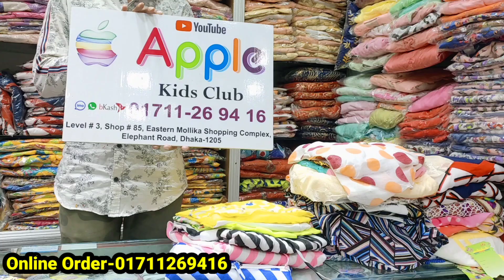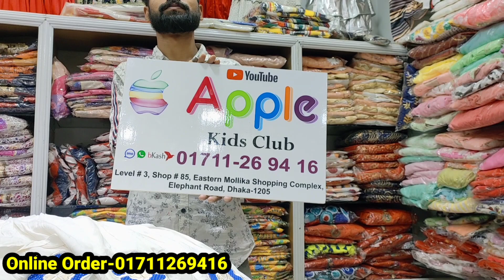১-১২ বছরের মেয়ে বাচ্চাদের ড্রেসের পাইকারি দোকান ঈদ কালেকশন ২০২২ baby girl fancy dress at wholesale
১-১২ বছরের মেয়ে বাচ্চাদের ড্রেসের পাইকারি দোকান ঈদ কালেকশন ২০২২ baby girl fancy dress at wholesale | HELP TALK